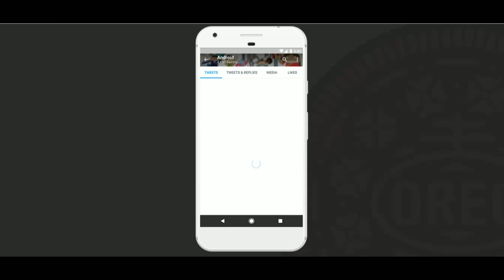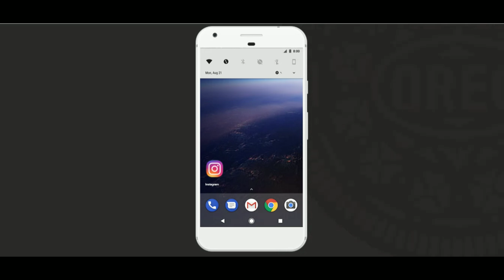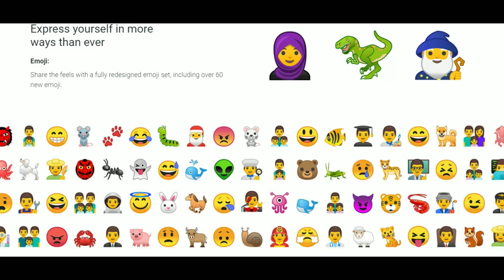Android Oreo Features!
Hello Friends.

Aaj iss video me mai aapko Android Oreo k kuch Cool Features ke baare me batane wala hu

Camera I use :- Samsung Galaxy J5 2015

Talk to you Guys in the next one. |
!. Peace. !